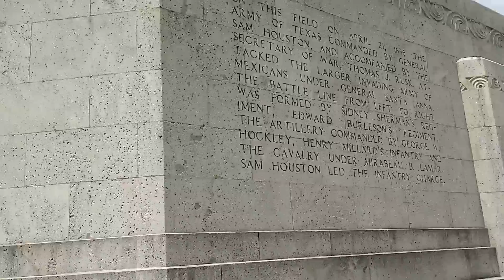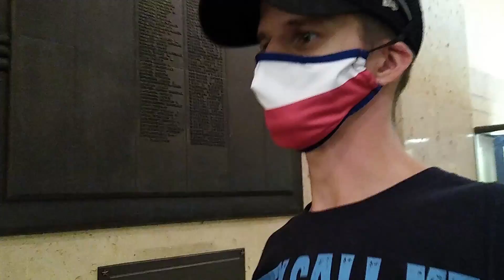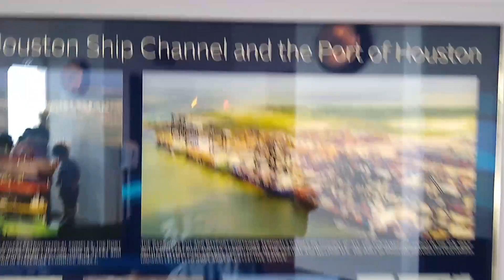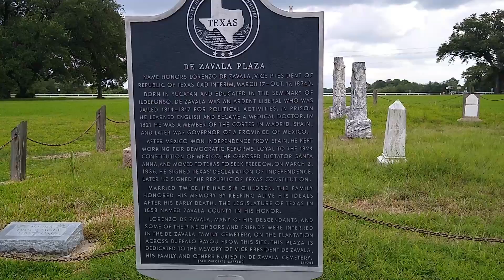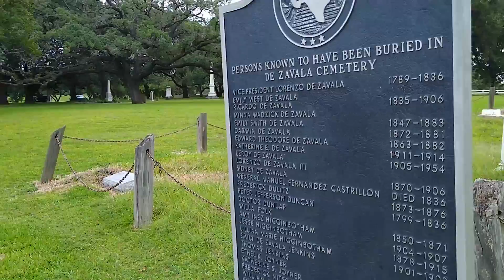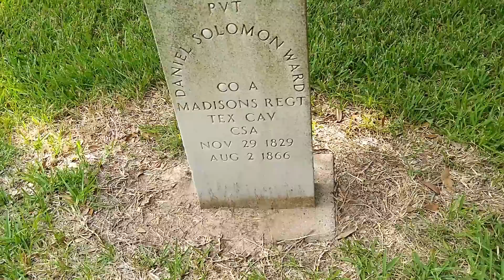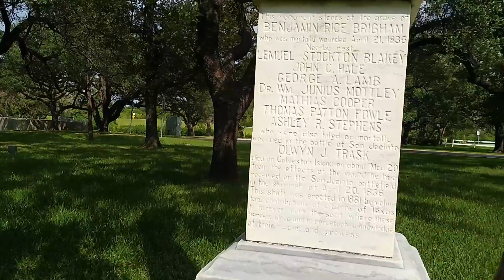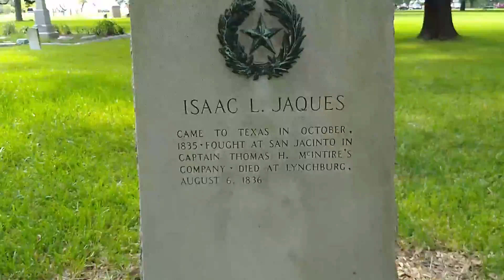Another Travel Vlog